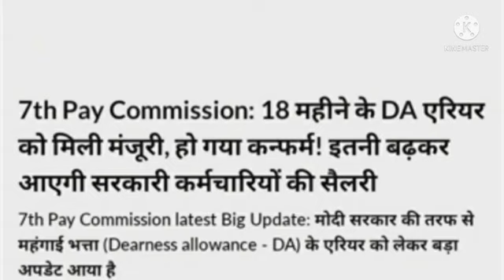सभी कर्मचारी और पेंशनरों के लिए जबरदस्त खुशखबरी।